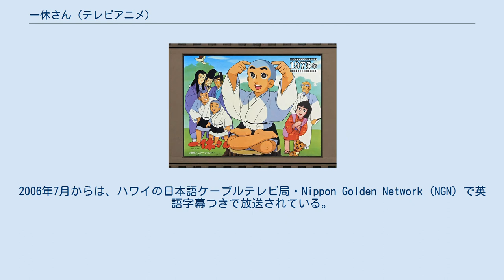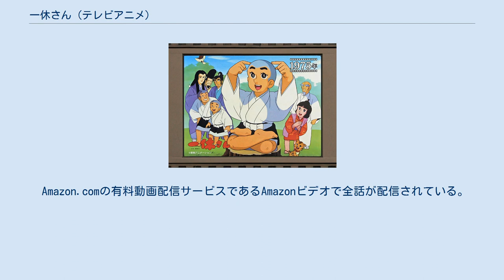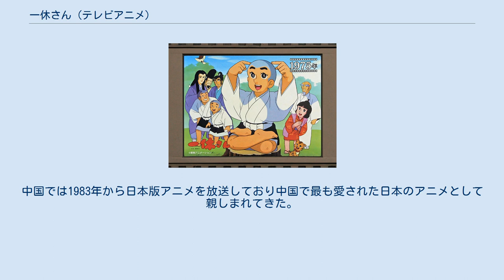一休さん (テレビアニメ)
『一休さん』（いっきゅうさん）は、日本の禅僧・一休宗純の子供時代の説話『一休咄』などを基にしたテレビアニメである。
 1975年10月15日から1982年6月28日まで、NETテレビ（日本教育テレビ、本作本放送中の1977年からテレビ朝日）系列で全296話が放送された。
中央児童福祉審議会推薦番組。
 制作は東映動画。
 初期には日本船舶振興会（会長が笹川良一の時代。現・日本財団）の単独提供番組で、間には山本直純作曲「火の用心のうた」を用いたCMがオンエアされていた。
当初は水曜 19:30 - 20:00 に放送されていたが、『水曜スペシャル』の編成に伴い、半年後に月曜 19:30 - 20:00 へ移動した。
末期にはハウス食品の一社提供となり、提供読み上げは増山江威子が担当した。
 1960年代末に日本の民話をアニメ化する企画がこのアニメの原案である。
その際、他の物語が数案あったが、最終的にこの物語に決定した。
しかし、衣装の古さや仏教色の強さなどから、作品が日の目を見るには、本放送期間並みの年月を要することになった。
 禅寺の安国寺（あんこくじ）を舞台に、一休がとんちを使って身の回りで起こるさまざまな問題や事件を解決していく。
登場するキャラクターをユーモア豊かに描きつつも、南北朝の騒乱さめやらぬ混乱した時代背景を織り交ぜて展開する。
 なお、大半の期間は一休の事件解決の痛快さが売り物だが、初期については南北朝の動乱直後の問題の深さゆえに失敗する話や、伊予の局と会えずに悩む話（後の作品では一休に会って助言する話もある）など、痛快とは言い難い話もある。
また、一休が武家同士の利己的な戦乱に蹂躙される庶民の姿に心を痛めたり、同じく将軍の命に忠実に従って出陣する新右衛門を複雑な表情で見送るなど、頓智咄の枠に収まらないシリアスな描写もみられる。
中期以降は頓知話の種が尽きて、古今東西の物語を翻案したエピソードが多い。
 番組初期の第20話で、一休の母親・伊予の局の「あなたは父も母もない」という厳しい言葉に衝撃を受けた末に、一休は琵琶湖へ身を投げる。
第21話の冒頭で救われるが、本放送では時間帯が移動しており、かつ特別番組の放映で第20話と第21話の間が数週間開いていた。
 最終回は一休が安国寺を去り修行の旅に出る話で、レギュラー登場人物一同が別れを惜しみつつも一休の旅の無事を祈るという設定である。
ハッピーエンドの結末であるとともに一休（史実のこの時の名は周建）の子供時代の終わりと成長そして高僧への道を暗示した内容となっている。
 アイキャッチでは寺の小坊主たちが口々に一休を呼び、一休が「はーい。慌てない慌てない。一休み一休み…」と答え、フェードアウトしてCMとなる。
 各回のサブタイトルは、第9・44・最終回以外は全て「○○と××」というパターンで統一されている。
各話の終わりに、座禅を組んでいる一休が、さよちゃんの呼びかけに応じて目を開け、「はーい。面白かったー？じゃーねぇー」とのセリフを言うエンディングで話が締めくくられる。
これは、虎や橋の話など、ユーモアのある笑い話系ではこの終わり方で、政治や人権、道徳に関するシビアな話、または感動系のときには「はーい。どうだったー？じゃーねぇー」に変わる。
なお、このエンディングは最終回では行われていない。
 ただし第1話と第2話では、前半のアイキャッチのバックは太陽のみ（通常は太陽のほか風景のシルエット）、また小坊主たちの呼び声に対する一休のセリフが、第1話では「慌てない慌てない、一休み一休み」（「はーい」のセリフが無い）、第2話では「慌てない慌てない、私は一休。一休み一休み」、後半のエンディングでは、さよちゃんに対する一休のセリフは、第1話では「はぁーい、これでおしまい。また見てねー」、第2話では「これでおしまい」の前に「今日は」が入っていた。
また第74話のみ、外観和尚がとんちを考える話で、その回は先述のCM前のアイキャッチ「慌てない慌てない」も含めて、外観和尚が務めた。
その際、表示されるタイトルロゴも本来のものとは異なっていた。
この他、第143話では足利義満がアイキャッチを担当している。
 最高視聴率は1976年3月10日放送分の27.2%（ビデオリサー...